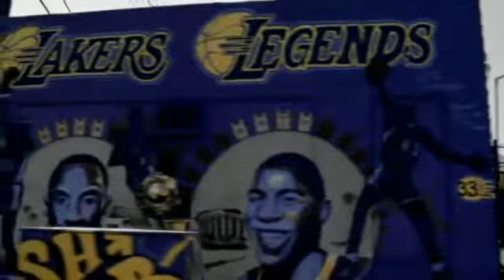Ice Cube - Drink the Kool-Aid [OFFICIAL VIDEO]